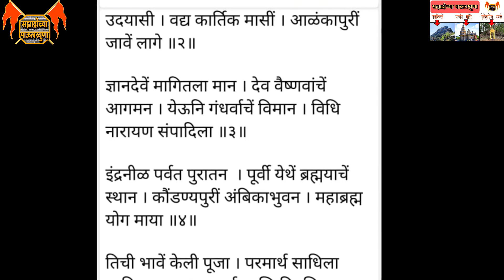आई तुळजाभवानीची मोठी बहीण😮।कोंढणपूरची तुकाईदेवी 🙏🚩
कोंढणपूर येथील तुकाईमाता मंदिर हे पुण्यापासून अठ्ठावीस किलोमीटर अंतरावर वसले आहे.सिंहगडाच्या रामकड्यावरून हीरुबाई कोंडे देशमुख नावाच्या भक्तासाठी ही देवी कसबे खेड येथे येत असताना देवीचे कोंढणपूराला वास्तव्य झाले.छत्रपती श्री शिवाजी महाराज कसबे खेड येथे वास्तव्यास असताना येथे नेहमी येत.येथील गोमुख तीर्थातील पाण्याने अनेक व्याधी दूर होतात अशी भाविकांची श्रध्दा आहे .जागृत असलेल्या या देवस्थान अनेक श्रद्धाळू लांबून दर्शनास येतात.